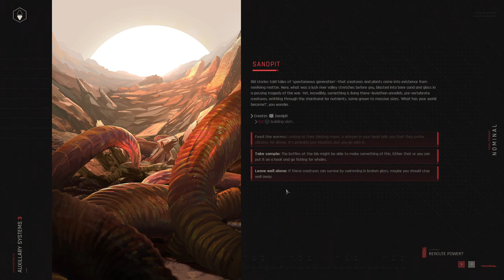ZEPHON - Démo - Découverte du fils de Gladius [FR]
En tant que grand fan de de 4X, et de Gladius en particulier, Gaelden vous propose de découvrir le nouveau jeu de Proxy Studio !

- Ardarin
- Broudaff
- Célestin
- Mallevin
- Mangazore
- Zmoi6